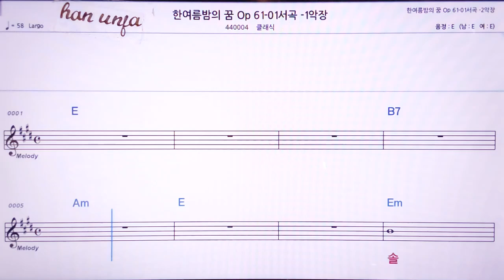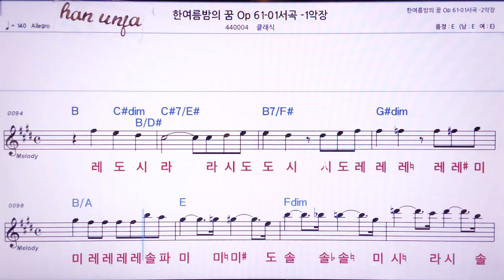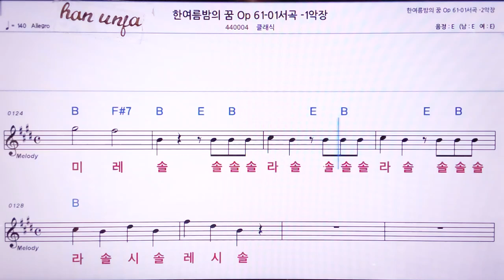💖합주 협주곡 2번 HWV 61-01서곡1악장/클래식 👍MR,노래방, 악보, 코드,Karaoke With Sheet Music